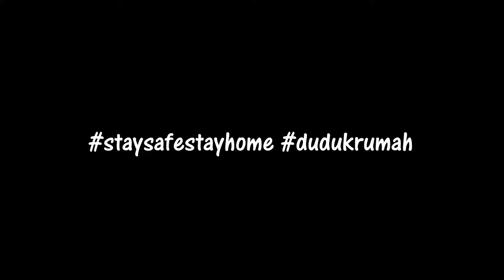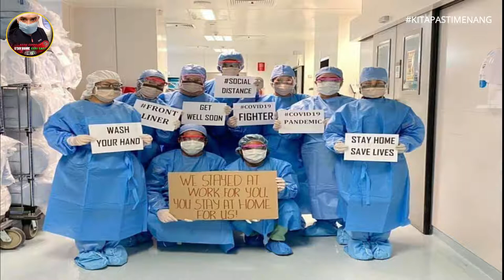DEKLAMASI PUISI : KITA PASTI MENANG karya NIMSA M.J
BICARA PUISI DUNIA.

Tarikh : 12 April 2020 (Ahad)
PUISI : KITA PASTI MENANG
KARYA : Nimsaroj Ris, KANGAR, PERLIS

Ayuh, bersama-sama kita menentang pandemik Covid-19! Satu Suara Satu Dunia.